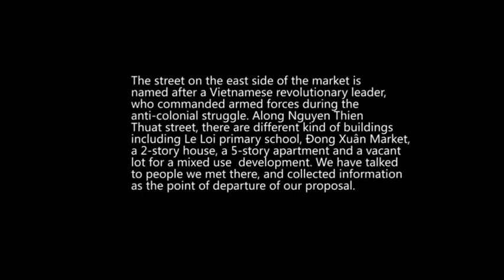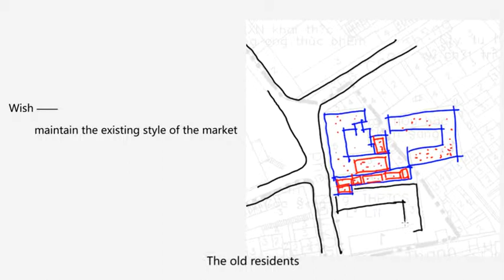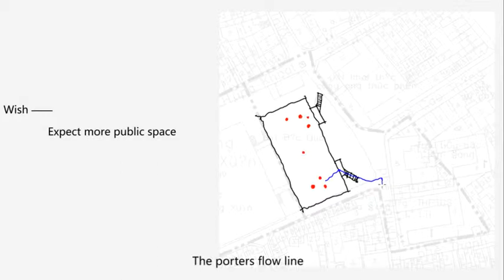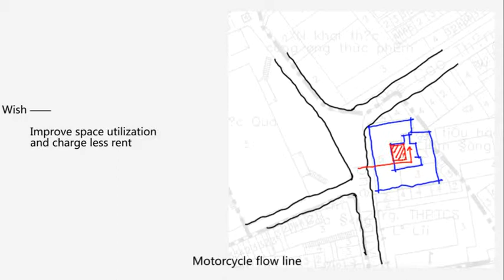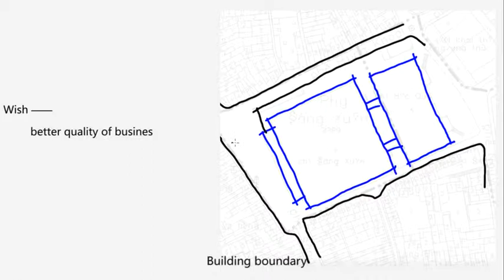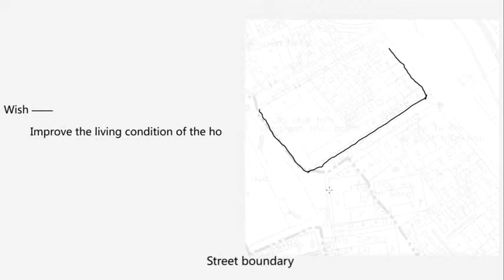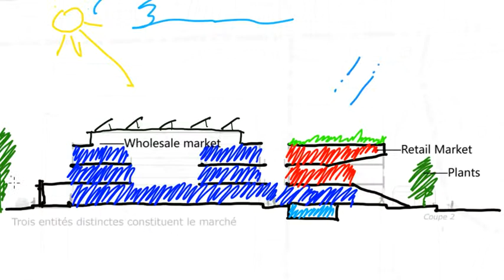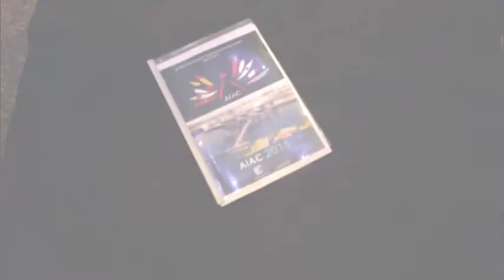GUANGZHOU ACADEMY OF FINE ARTS (CHINA)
AIAC 2015